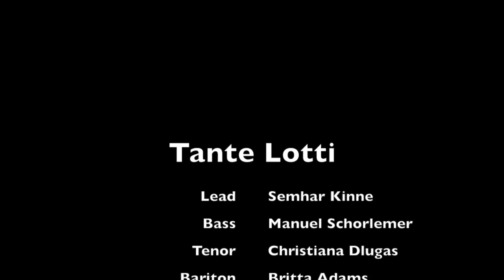Tante Lotti singt "Ain´t misbehavin"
Lead: Semhar Kinne, Bass: Manuel Schorlemer, Tenor: Christiana Dlugas, Bariton: Britta Adams